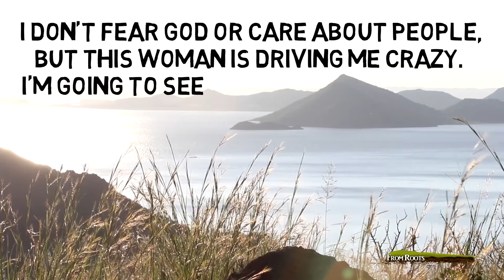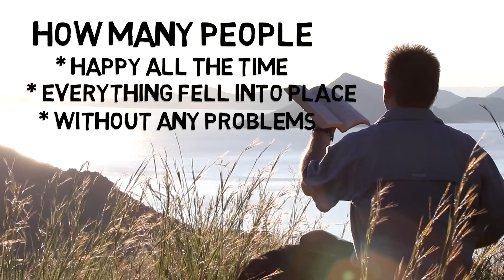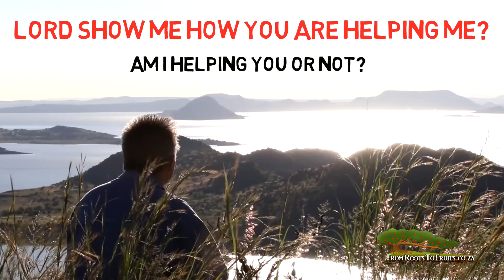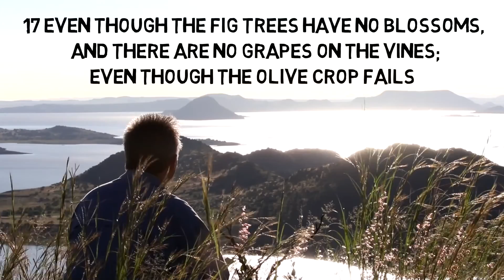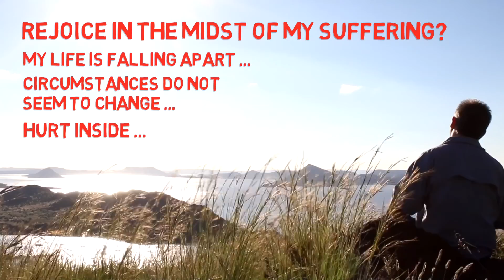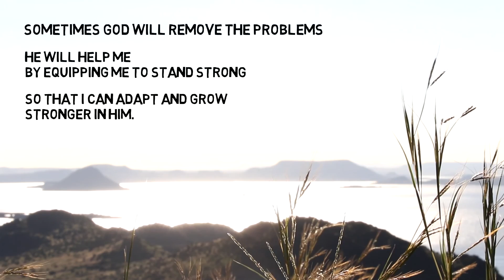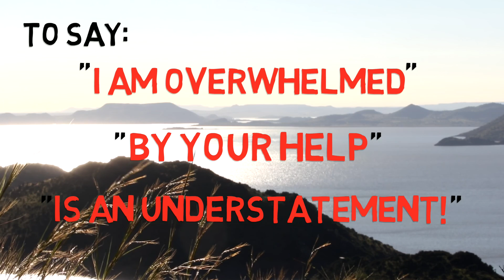To say I am overwhelmed is an understatement.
Do you feel like life is getting too much? Where is God in all my suffering? Why do I struggle to braking point? I pray, but things seem to stay the same or getting even worse.